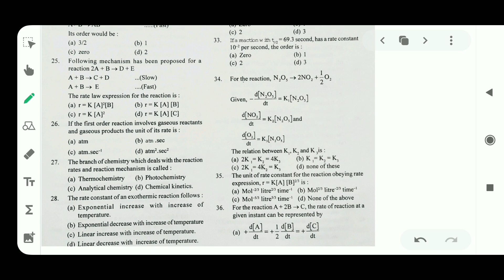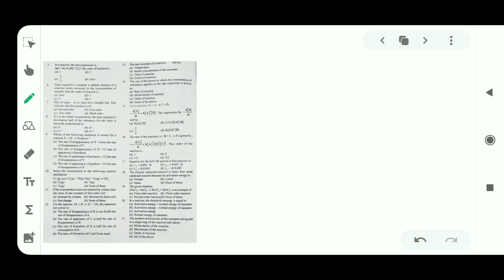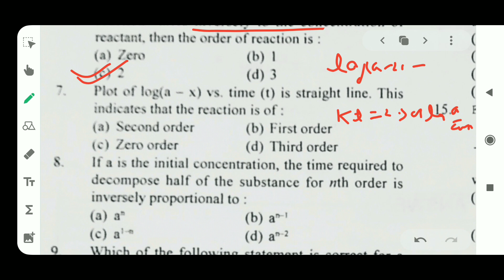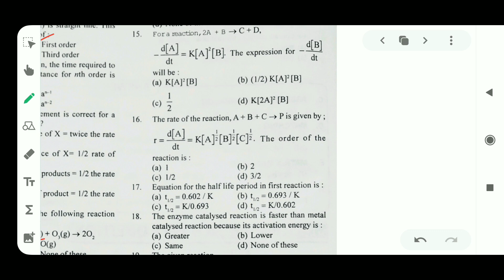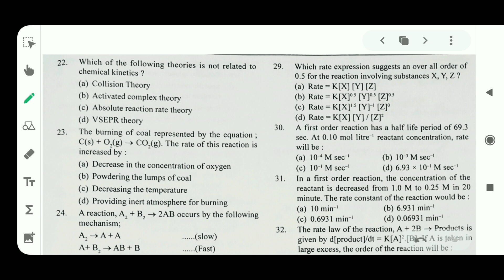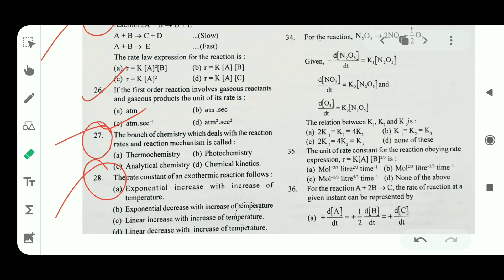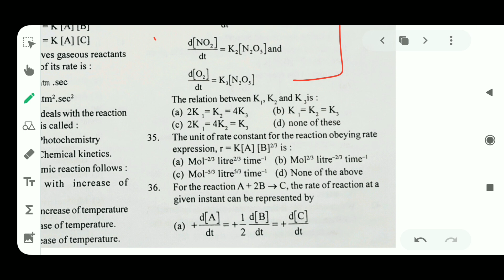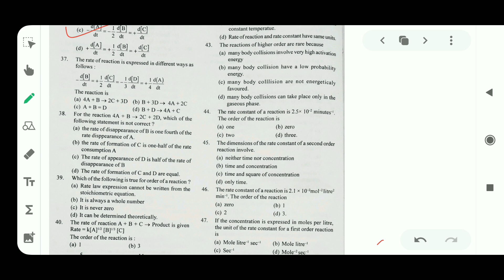pgt chemistry test series || chemical kinetics ||practice set of chemical kinetics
in this video we are giving number of multiple choice questions for the practice of chapter chemical kinetics

please correct any misprint question no. 26 answer is sec-1